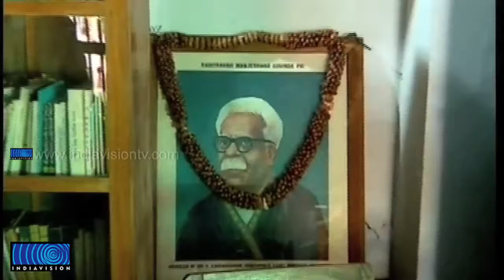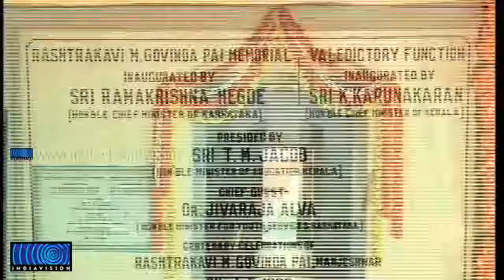Govts starts Gilivindu Project as a memmorial for poet Govinda Pai